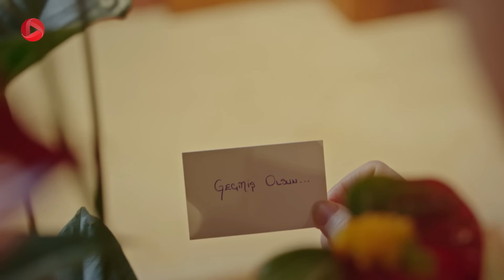Eshghe Siyah va Sefid - Episode 50 - سریال عشق سیاه و سفید – قسمت 50 – دوبله فارسی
ایدیل تهمت بدی به یتر زده، نامیک و دیگران هم این تهمت را باور کردند وهمه فکر می کنند که یتر ایدیل را هل داده و بچه اش از بین رفته است. نامیک کار یتر را بی جواب نمی گذارد، در آن خانه هم کسی نیست که از یتر حمایت کند، گلسوم با پسرش در خانه ی آسلی است، عابدین مراقب گلسوم،  فرهاد وآسلی در خارج از شهر هستند و دیگران هم که دشمن یتر هستند. در مورد تصادف فرهاد کسی چیزی نمی داند و همه فکر می کنند که این زوج برای تفریح به ویلا رفته اند. در این میان تنها حامی یتر آزاد است که می خواهد انتقام گذشته را از نامیک بگیرد و از یتر محافظت کند...

خلاصه ی داستان سریال ترکی عشق سیاه و سفید
سریال عشق سیاه و سفید همانطور که از اسمش پیداست عشق میان دو شخصیت خوب و بد است. سفید خانم دکترزیبا و مهربان آسلی است؛ دختر مهربان و خیر که زندگی اش را وقف کمک به بیماران می کند والبته او در کار خودش هم حرفه ایست. سیاه فرهاد است کسی که خاطره ی بدی در دوران کودکی دارد؛ حالا وارد کارهای خلاف شده و به راحتی جنایت می کند و آدم می کشد. داستان هم از جایی شروع می شود که فرهاد در یک ماموریت به یک نفر شلیک می کند، حال مضروب وخیم است اما باید زنده بماند و برای نجات او نیاز به عمل جراحی است. آسلی بدون آنکه بداند و بر حسب اتفاق به عنوان پزشک این جراحی را انجام می دهد. کاری که او کرد باید به عنوان راز محفوظ بماند اما اعضای گروه خلافکار از او می ترسند و تصمیم می گیرند آسلی را سر به نیست کنند. مسئولیت کشتن آصلی هم بر عهده ی فرهاد می گذارند. این ماجرا آغاز رابطه ی نامتعارف سیاه و سفید می شود و زندگی هر دو نفر دچار تغییر بزرگی می شود.